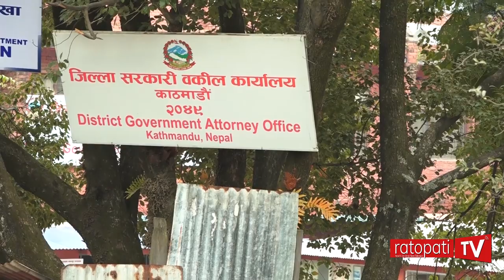जिल्ला सरकारी वकिल कार्यालयमा महरा